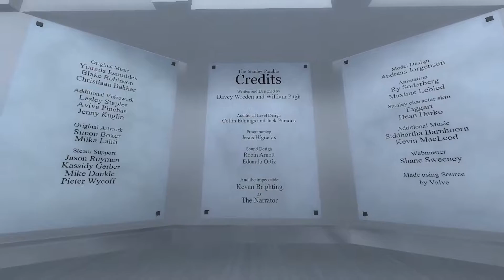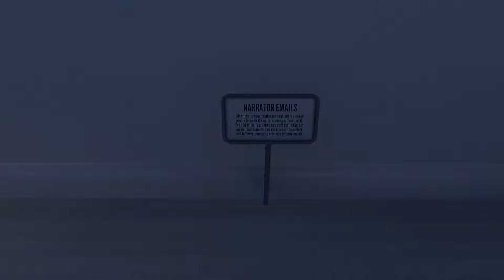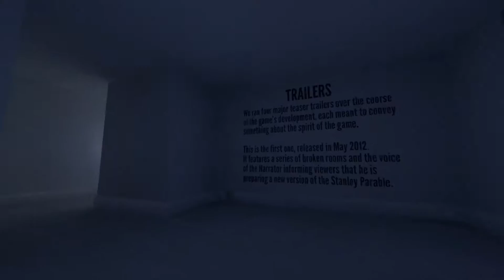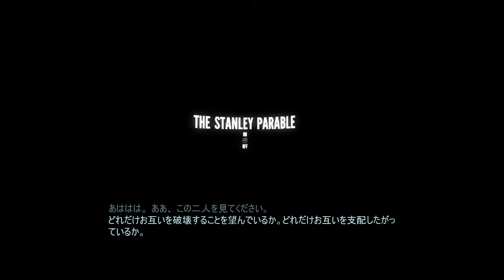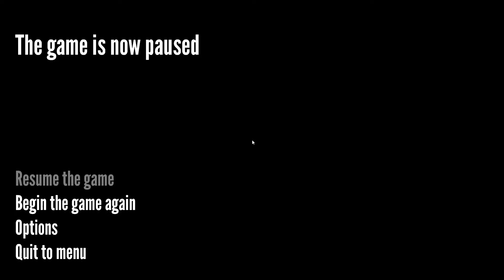【ゲーム実況】The Stanley Parable 天の声のおじさんと戯れる人生 PART05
Steamで配信中の「The Stanley Parable」を実況プレイ。